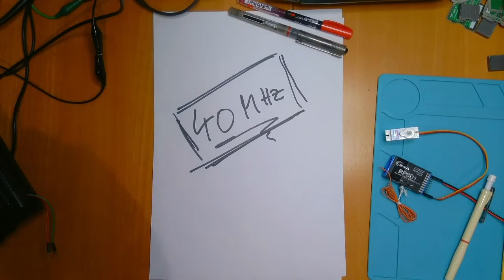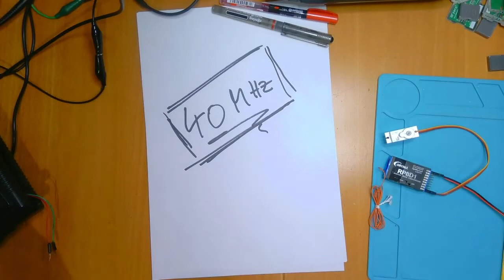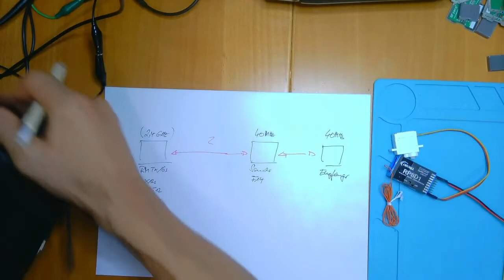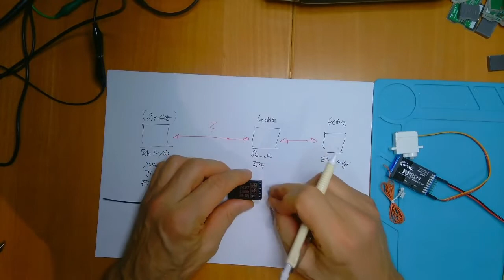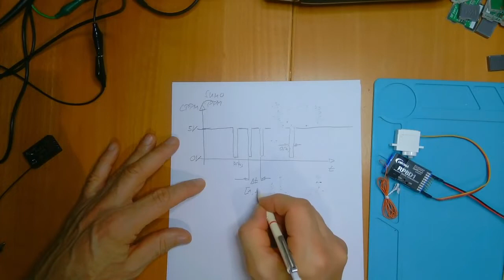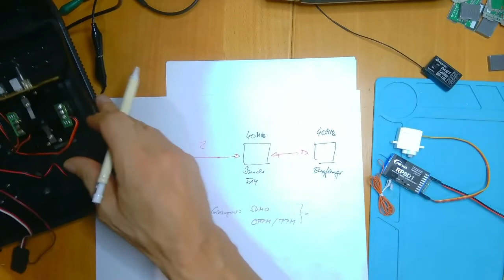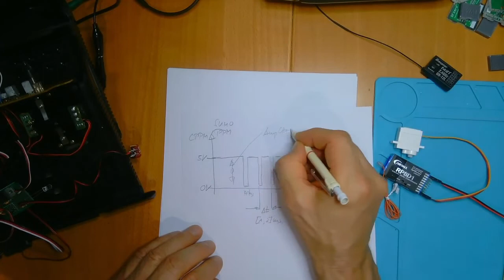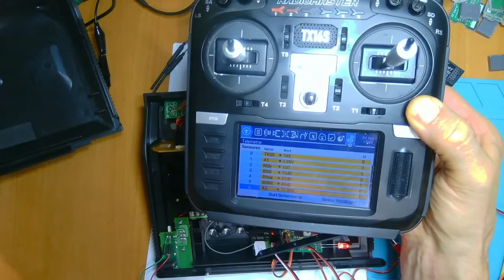OpenTx weekly - Folge 068: 40MHz Mini-Serie Teil 2